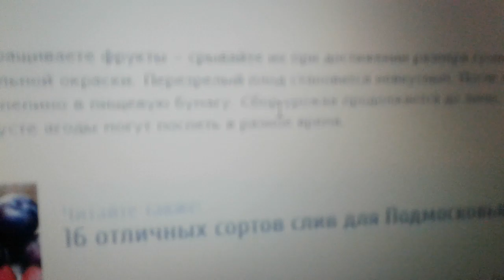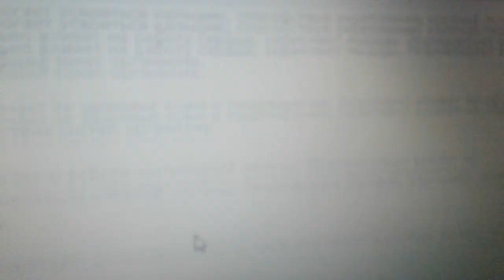Пепино - экзотический фрукт; польза и вред.